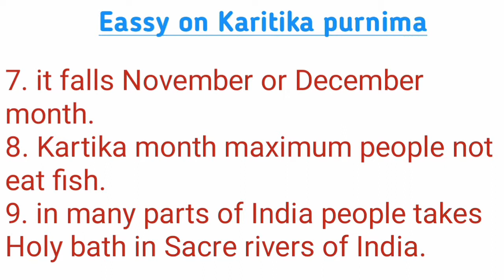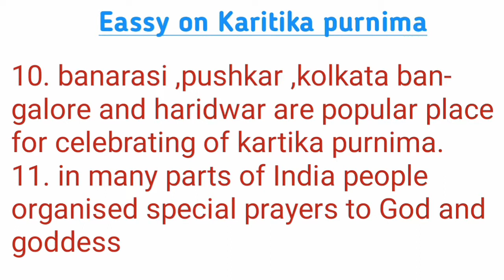Kartika Purnima Eassy in English | kartika Purnima Eassy for students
odia vidyalaya  | Karitika poornima Eassy in English | Karitika poornima Eassy | Eassy on kartika Purnima for kids | Karitika purnima Eassy in English | Karitika purnima Eassy for class 6 |

odia bidyalaya